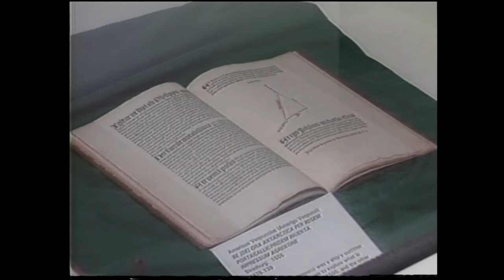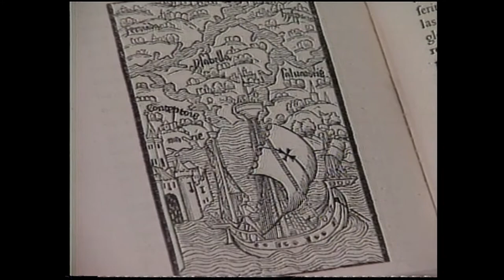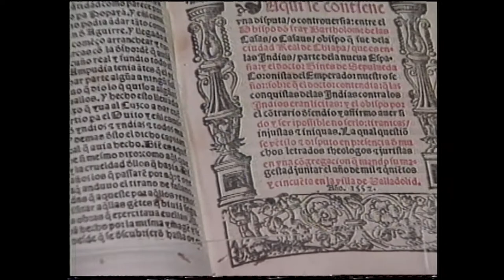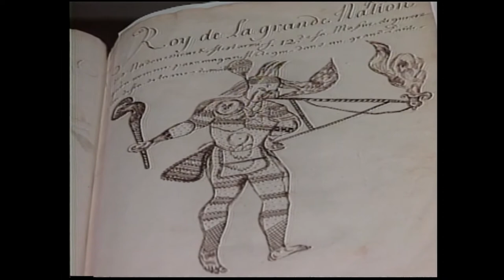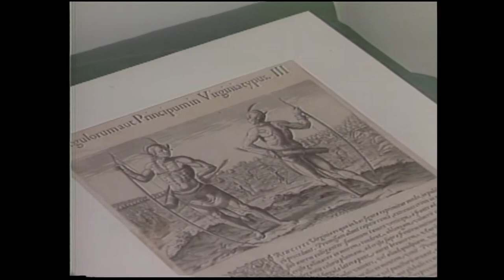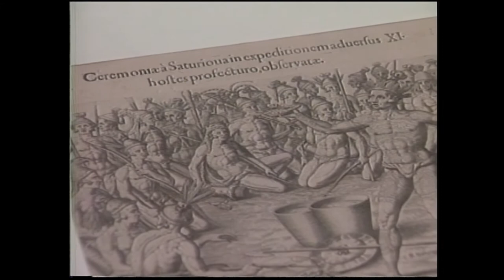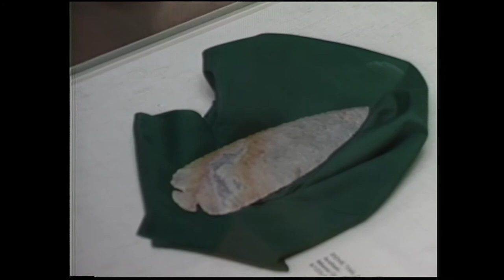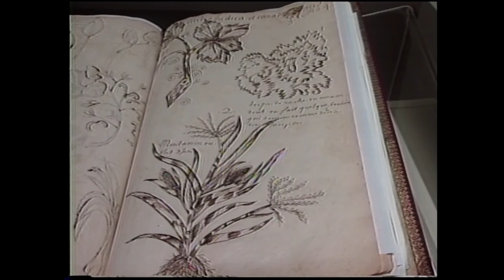Focus on Art - Enterprise of the Indies